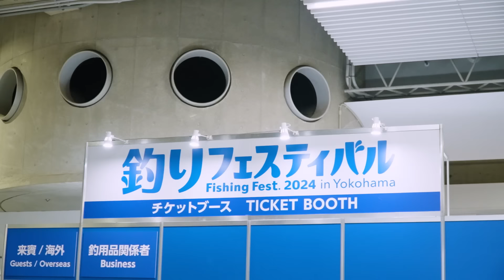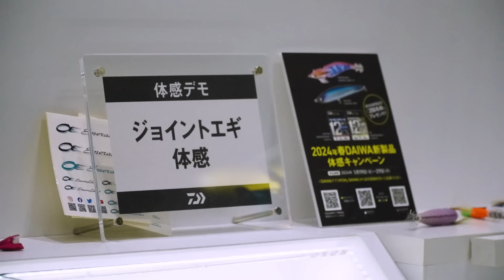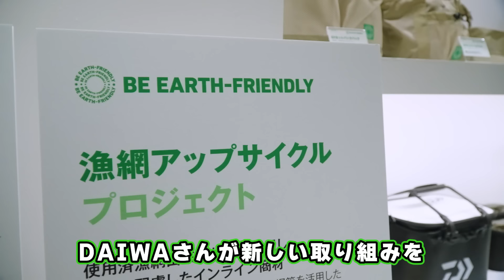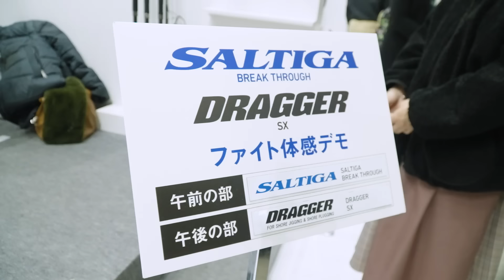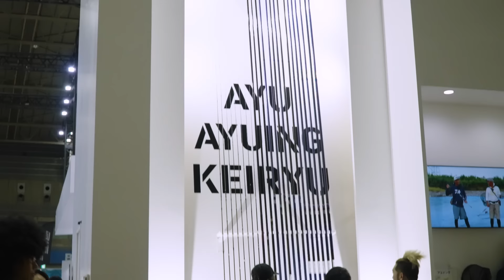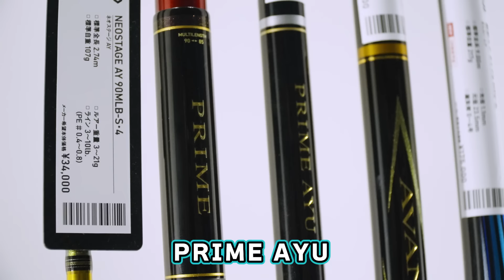【釣りフェス】カリスマプロに失礼爆発！ナダル＆のぶ突撃レポート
プロモーション：グローブライド株式会社

ナダルと松下が、パシフィコ横浜で開催された釣りの祭典「釣りフェスティバル2024」をレポート！ナダルらしさ全開の突撃レポートは必見！

ナダル（コロコロチキチキペッパーズ）
松下（デニス）

●メンバー
亜生（ミキ）
伊地知（ピスタチオ）
松下（デニス）
藤田（バンビーノ）
金ちゃん（鬼越トマホーク）
岸（ネルソンズ）
きょん（ラフレクラン）
のぶきよ（サンシャイン）
浜中（シシガシラ）
兎（ロングコートダディ）
ミスターX

bdm_yoshimoto_turibu